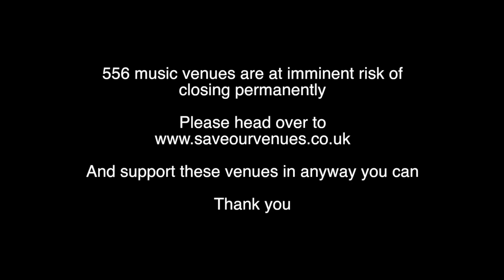The White Stripes 'Blue Orchid' Ft Scott Rimington | Drum and Guitar Cover | Song Sunday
What is up drummers AND GUITARISTS! This weeks track brings you White Stripes - 'Blue Orchid ft, Scott Rimington'.

This weeks track has been chosen to support our music venues through this terrible time, whereby we could lose up to 85% of UK venues. Please go and support and donate anything you can to help keep our music scene alive.

Follow Scott here
►Scott Rimington Instagram: @Scot.rimington

• Ludwig Drums
• Zildjian Cymbals
• Evans Drum Heads
• Collision Sticks
• Tama Hardware
• Audio Technica & Audix Microphones